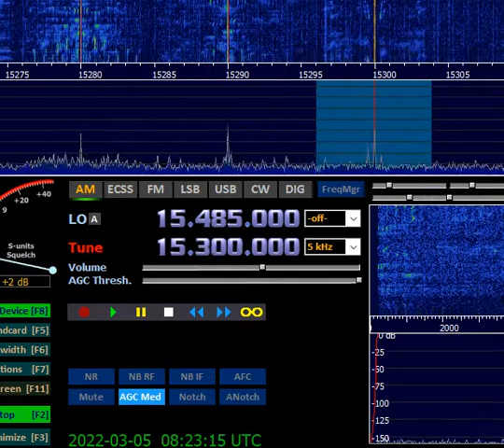「冬の短波3兄弟」NHK, NHK, RFI 2022/03/05 1722JST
Station 1 : NHK WORLD RADIO JAPAN in Tokyo
Station 2 : NHK WORLD RADIO JAPAN , Issudun relay in France
Station 3 : Radio France International
Freq : 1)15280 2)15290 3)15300 rcvd in Tokyo, Japan
Date : 05 Mar '22
Time : 0822UTC
RX : Airspy HF+ Discovery & YouLoop